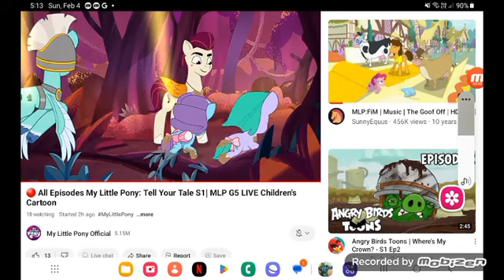April 19, 2024